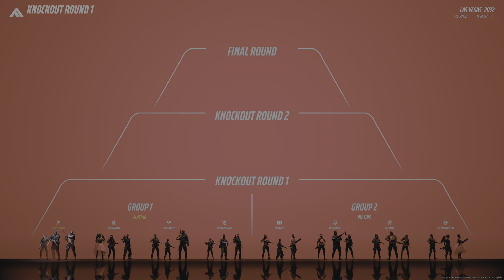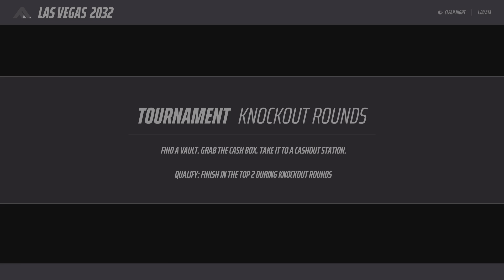THE FINALS Full Tournament Heavy Flamethrower